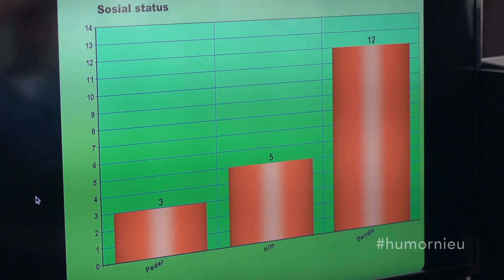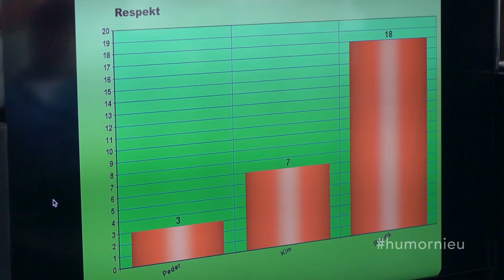Erlend Mørch – Vennevurdering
Erlend Mørch vurderer vennskap.
Skuespillere: Erlend Mørch, Bendik Aunan, Peder Birkelunden og Kim Midtlie
Manus: Erlend Mørch og Kim Midtlie
Regi: Kasper Häggström